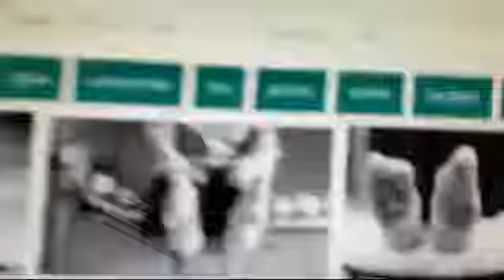Aushalten: Schaffst du es, bis zum Ende? #001 Der erfolgloseste Livestream aller Zeiten. lustig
Quelle: Cuttr

Vielen Dank an Cuttr, für dieses Meisterwerk XD